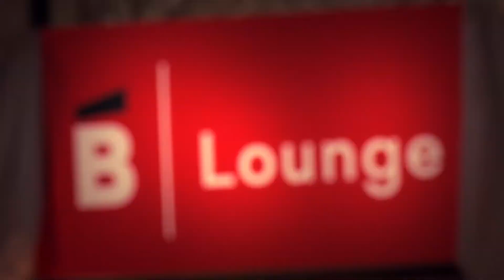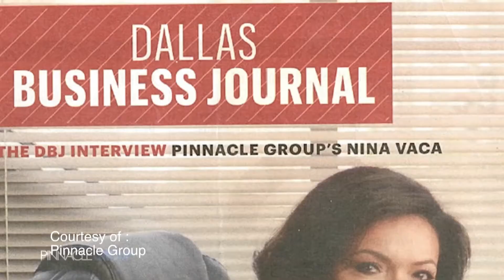2017 Carnaval Gala Celebrating Trailblazing Latina Leaders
2017 Carnaval Gala Celebrating Trailblazing Latina Leaders